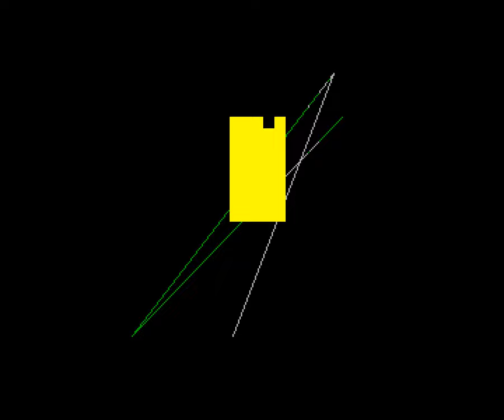600 seconds (party version) by undefined admins (nikhotmsk & sj-splinter)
Chaos Constructions 2024 / One Scene demo compo